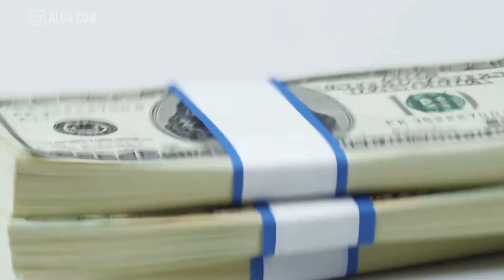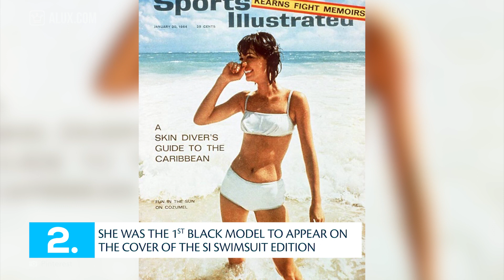15 Things You Didn’t Know About Tyra Banks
15 Things You Didn’t Know About Tyra Banks | Fashion Fridays

In this Alux.com video we'll try to answer the following questions:
How much is Tyra Banks worth?
What is Tyra Banks famous for?
When did Tyra Banks work for Victoria's Secret?
How many years has next top model been running for?
Who is the host of america's next top model?
What is the age of Tyra Banks?
Where is Tyra Banks from?
What is Tyra Banks known for?
Was tyra banks hot when she was young?
What is tyra brank's story?
How did tyra become a model?
Did tyra banks scream at a model?
How did tyra banks become rich?